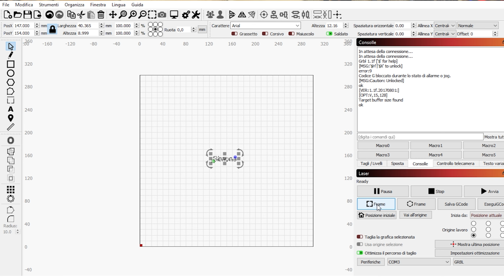Incidere il METALLO con un Laser a diodo. Elettroincisione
🔴🔴 Link e Descrizione 🔴🔴
⬇︎ ⬇︎ ⬇︎ ⬇︎ ⬇︎ CLICCA SU MOSTRA ALTRO ⬇︎ ⬇︎ ⬇︎ ⬇︎ ⬇︎
Si può incidere con un laser a diodo il metallo? NOOOO!! ma con la tecnica dell'elettro incisione puoi usare un incisore laser per creare una maschera con del nastro.

🔗Occhiali Protettivi
🔗 NEJE 40W

🌞 La mia NUOVA Attrezzatura Audio e Video